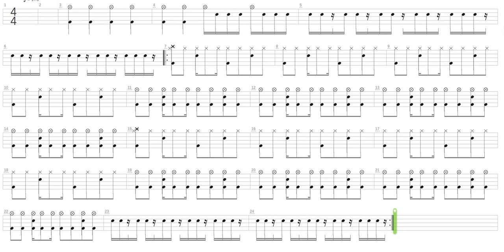Boss Room + Megaman 3 + Drum only + Drum tab